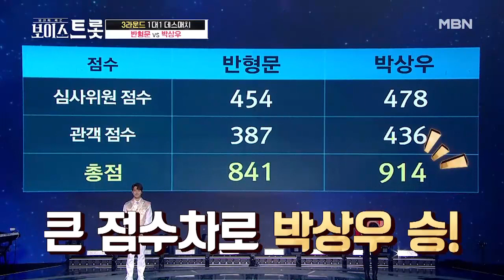박현빈 곡 빼앗길 위기?! 반형문 vs 박상우 결과는?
당신의 트롯 본능이 깨어난다. MBN 보이스트롯, 매주 금요일 밤 9시 50분